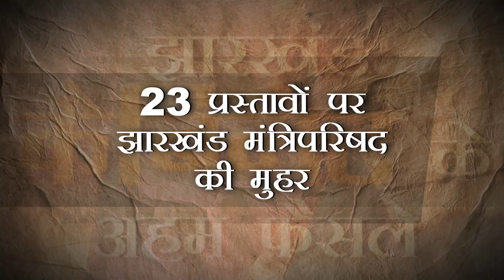आरआरडीए का बढ़ा क्षेत्राधिकार, नगर उंटारी अब कहलाएगा वंशीधर नगर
रांची- झारखंड मंत्रालय में हुई मंत्रिपरिषद की बैठक में कुल 23 प्रस्तावों को मंजूरी दी गई।